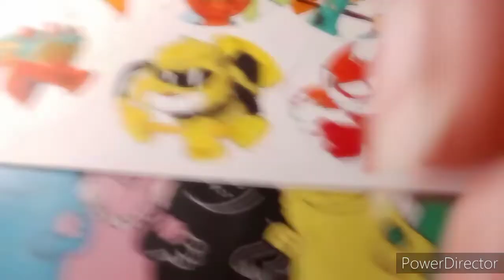mes personnages dans cuphead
je fait un dessin sur lequel les personnages de cuphead on été modifié par l'un de mes personnages